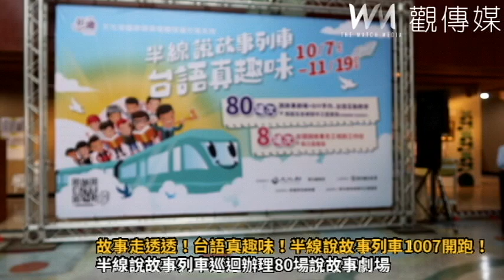故事走透透！台語真趣味！半線說故事列車1007開跑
（觀傳媒彰化新聞）【記者陳雅芳／彰化報導】彰化縣文化局於今(5)日在縣立圖書館舉辦「半線說故事列車-台語真趣味」宣傳會，由文化局長張雀芬說，活動自10月7日至11月19日期間，每週六、日於縣圖及鄉鎮市立圖書館，辦理80場說故事劇場，歡迎大朋友、小朋友一起來縣圖及各鄉鎮市公共圖書館參加說故事劇場、快樂學台語。